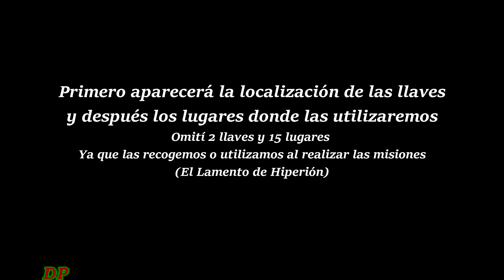Genshin Impact Gameplay - Llave con Patrón Enkanomiya en Español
Ubicación de las 57 Llave con Patrón de Enkanomiya y Lugares donde usar las llaves obtención de logro
Genshin Impact Gameplay - Llaves con Patrón Enkanomiya en Español

Objetos   Llaves con Patrón
Zona        Enkanomiya

00:11    Llave con Patrón
20:49    Lugares donde usar las llaves

Omití 2 llaves y 15 lugares donde usarlas ya que las recoges y las utilizas cuando esta haciendo las misiones